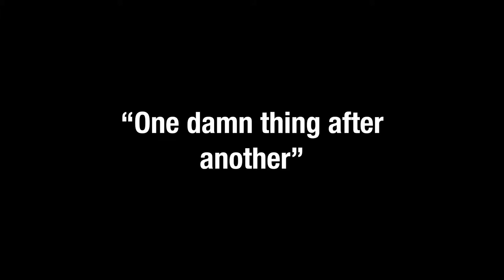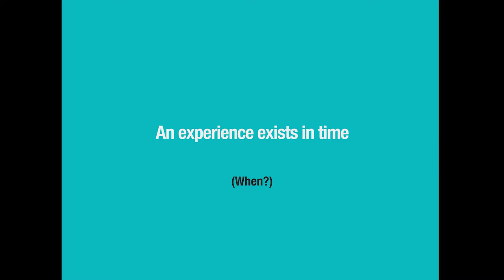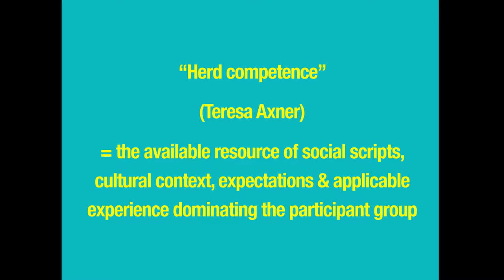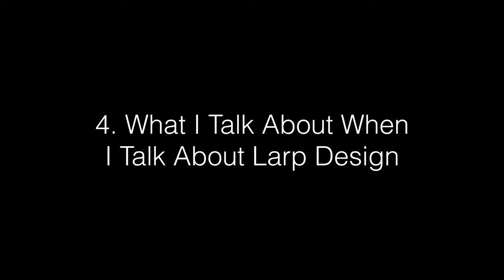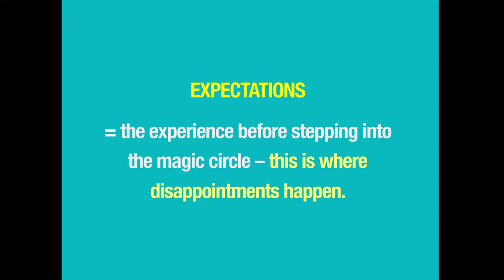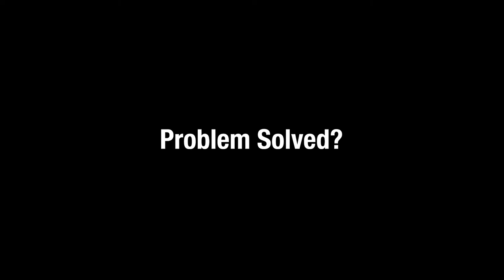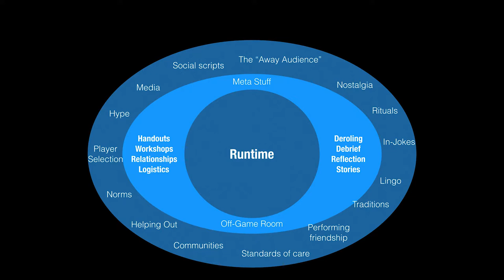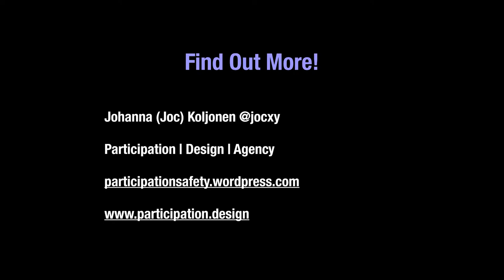Johanna Koljonen: Larp design approached as experience design